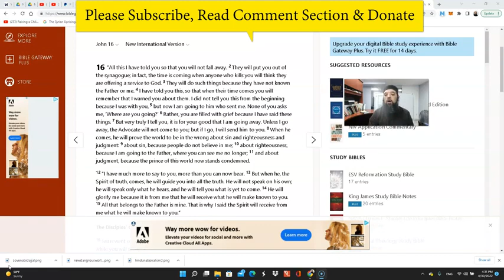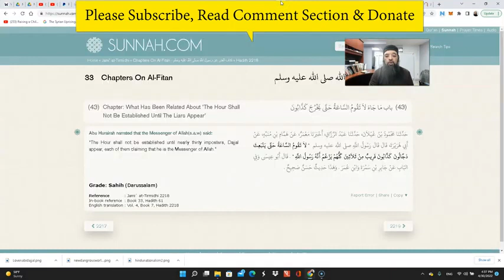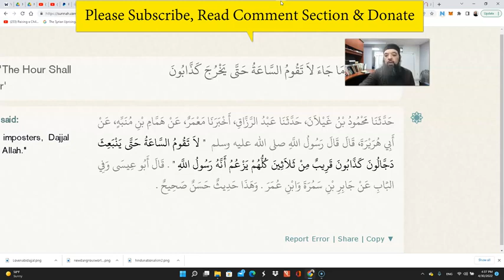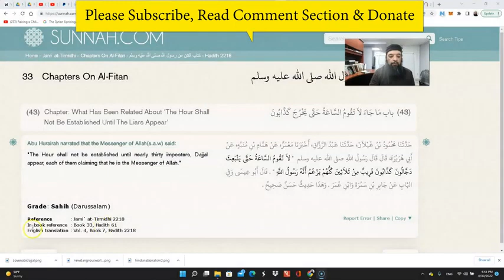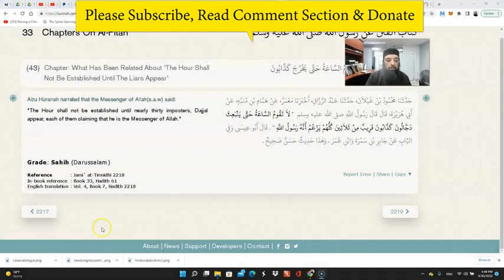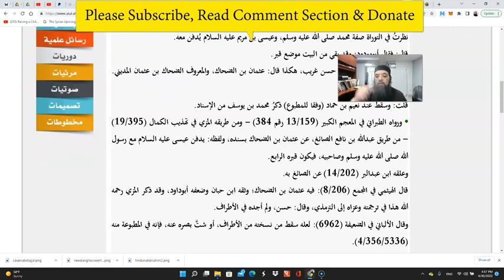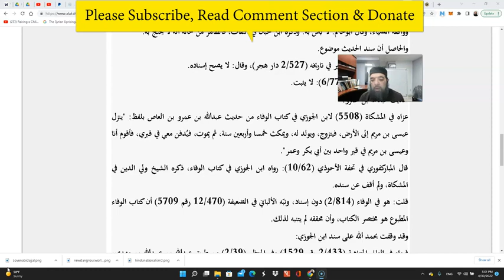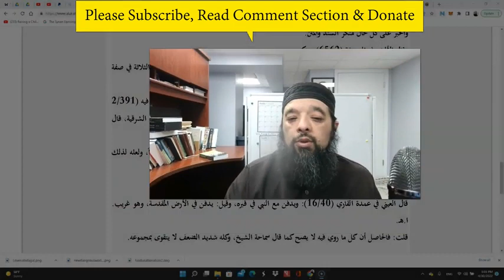Love of Nabi Muhammad ﷺ (ForeverBlessings) & Dajjal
Love of Nabi Muhammad ﷺ (Forever
Blessings) & Dajjal
Assalam Alaikum,
Please do join my telegram channel